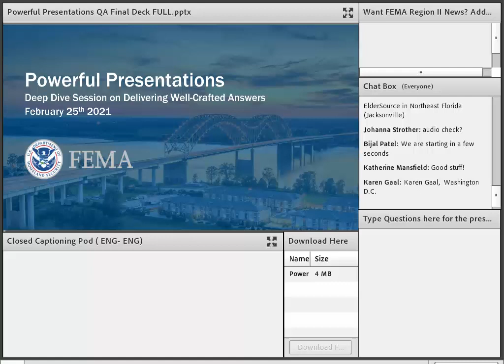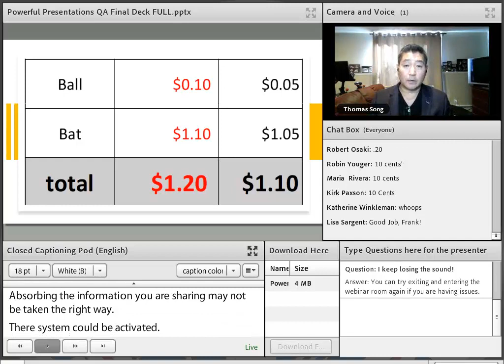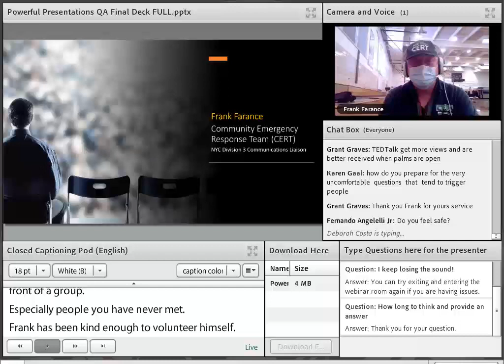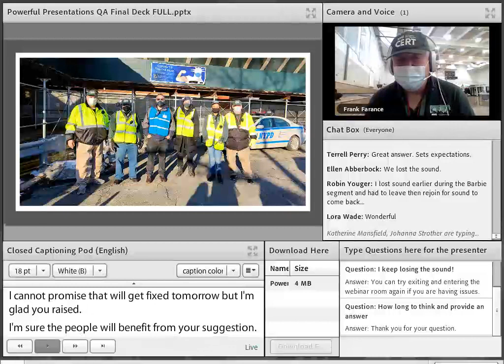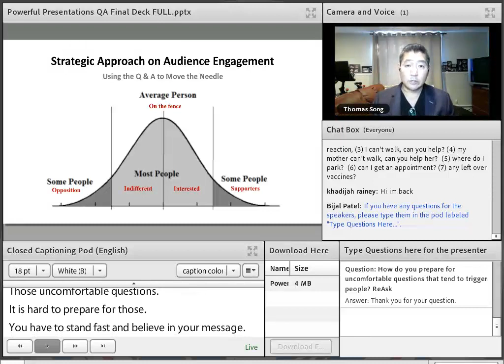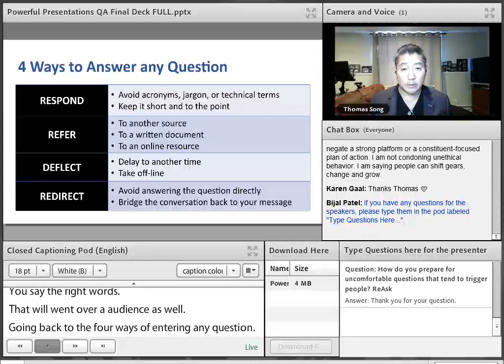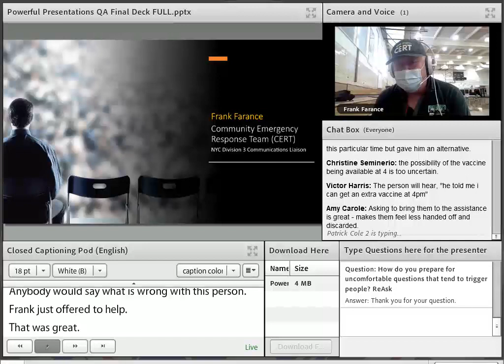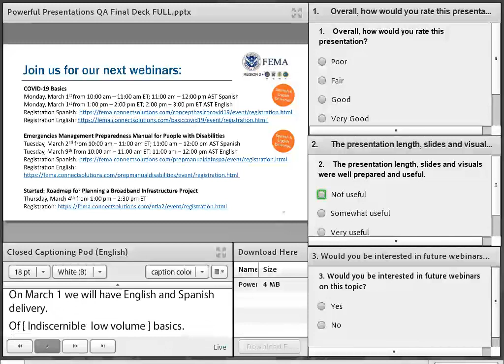Powerful Presentations Delivering Well-Crafted Answers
FEMA Region II hosted a series of communications webinars covering techniques to improve upon public speaking skills on emergency management topics. Each session takes a deep dive into a presentation element in a fully interactive environment where the audience will have a significant role. The third and final installment is on skillfully addressing questions. Techniques were shared and strategies discussed on how to deliver a well thought out response.